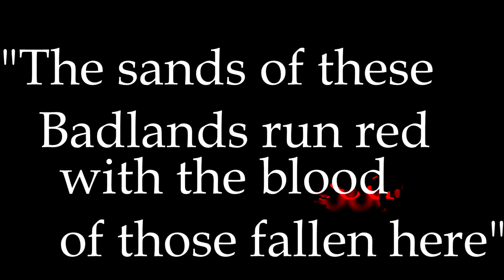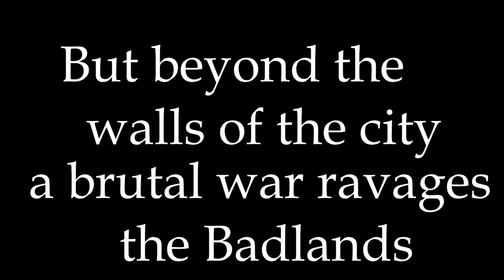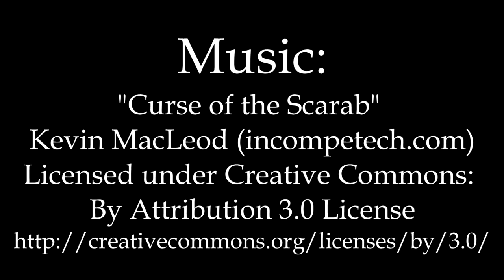Athena Badlands Server Trailer